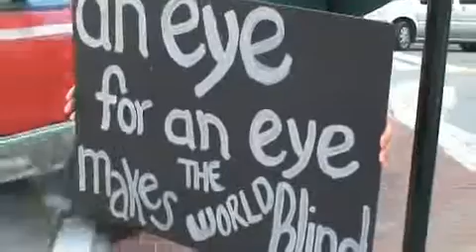Prayer Vigil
The Savannah chapter of "Just Faith" holds a Prayer Vigil in front of City Hall on Tuesday to raise awareness of the death penalty and to pray for the Alderman families.